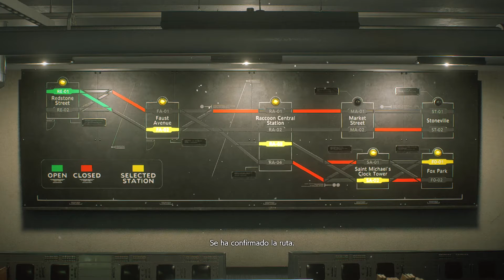Resident evil 3 remake #02 - Un parásito amoroso y encuentro con Nemesis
Cualquier Duda o Comentario o Sugerencia de algún Juego podeis dejarla en los Comentarios.